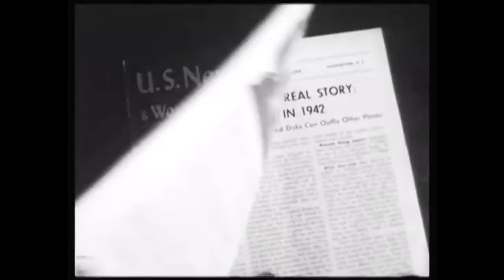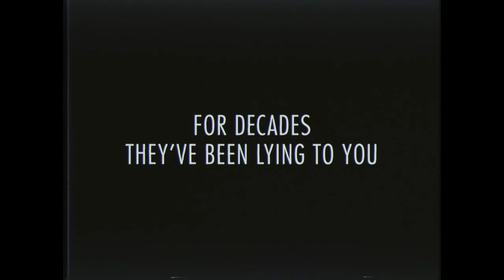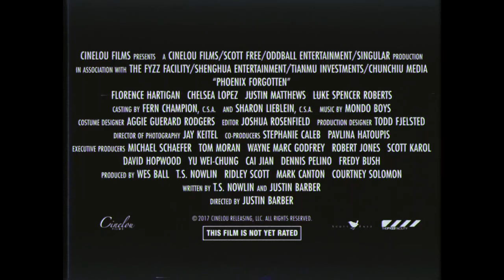Phoenix Forgotten |Official Trailer| High Definition 2017 ©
Twenty years after three teenagers disappeared in the wake of mysterious lights appearing above Phoenix, Arizona, unseen footage from that night has been discovered, chronicling the final hours of their fateful expedition.